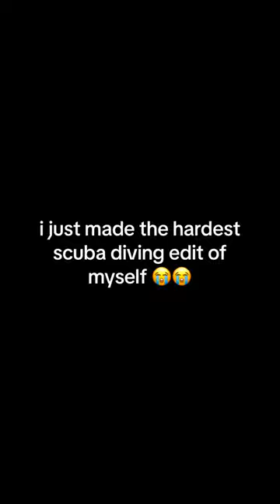scubadiving HARDEST AND ONLY SCUBA DIVING EDIT OF ME 🔥🔥🗣️🗣️🗣️🗣️